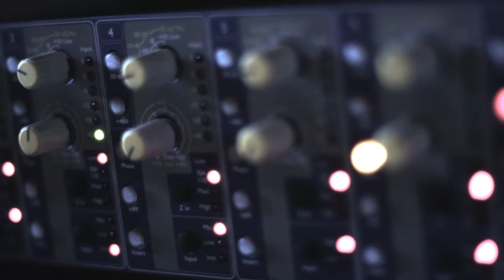Ideologema Íntimo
Durante el año 2015 la banda Ideologema entraba a los estudios de Alto Voltaje a grabar su primer disco, "Privilegio de Sonámbulos"
 Desde Uramielo tuvimos la posibilidad de inmortalizar ese momento por medio de este pequeño registro audiovisual.